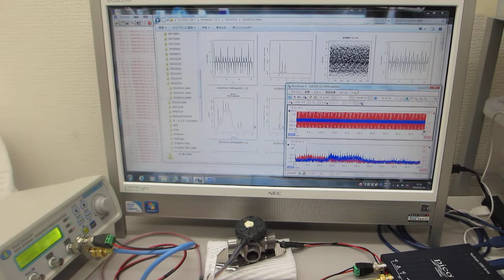超音波プローブ（発振型、測定型、共振型、非線形型）の製造技術